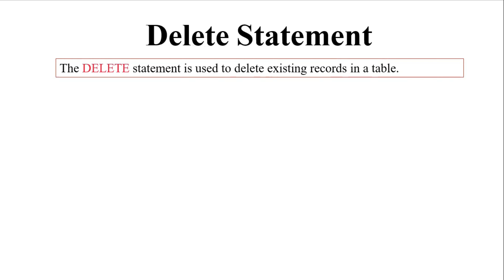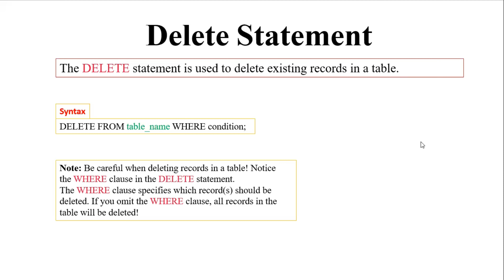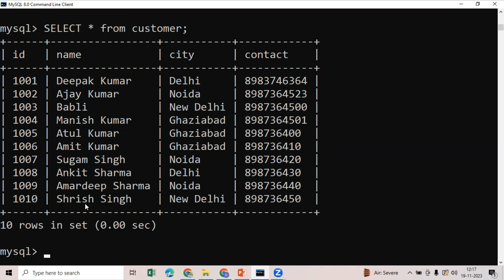Delete Statement In MySQL | MySQL tutorials for beginners in Hindi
3. How To Create , Drop and Show Databases In SQL | SQL tutorial for beginners in Hindi

delete record in MySQL table
SQL Table Modification
Database Schema Changes
SQL Table Structure
Modify Table in SQL
Altering Database Tables
SQL Table Design
Database Table Alteration
SQL Schema Management
Database Development
SQL Data Modeling
SQL DDL Commands
SQL Table Properties
SQL Database Management
SQL Database Administration
SQL Database Design
SQL Server Management
SQL Database Changes
SQL Column Alteration
SQL Database Tutorial